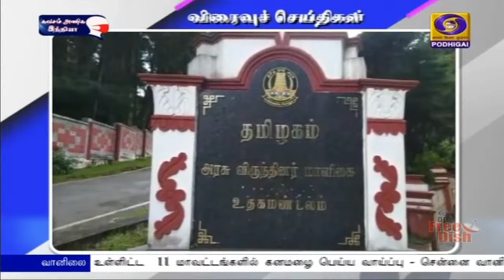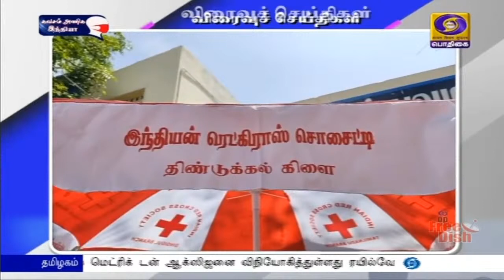பொதிகை இரவு 7.00 மணி விரைவு செய்திகள் [04.06.2021]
1) சென்னையில் பல்வேறு இடங்களில் தமிழக அரசின் உத்தரவை மீறி ஆவின் பால் விலையை அதிகமாக விற்ற பத்து சில்லறை விற்பனையாளர்களின் உரிமத்தை ரத்து செய்து பால்வளத் துறை அமைச்சர் நாசர் உத்தரவிட்டுள்ளார்.  ஆவின் பால் விலையை லிட்டர் ஒன்றுக்கு 3 ரூபாய் குறைத்து, முன்னதாக தமிழக அரசு ஆணை பிறப்பித்திருந்தது. அனைத்து கடைகளிலும் இந்த விலை குறைப்பு நடைமுறைபடுத்தப்படுகிறதா என்று அதிகாரிகள் ஆய்வு மேற்கொண்டு வந்தனர். இதன் அடிப்படையில் வண்ணாரப்பேட்டை, திருவொற்றியூர், சூளைமேடு ஆகிய பகுதிகள் உட்பட 11 கடைகளில் அதிகமாக விலை வைத்து விற்றதால் அந்த கடைகளின் உரிமங்கள் ரத்து செய்யப்பட்டுள்ளன. இதுபோன்ற தவறுகளை சில்லறை விற்பனையாளர்கள் செய்யும் பட்சத்தில் அவர்களது உரிமமும் ரத்து செய்யப்படும் என்றும் ஆவின் நிர்வாகம் தெரிவித்துள்ளது.

2) புதுக்கோட்டை மாவட்டம் கிளை சிறையில் கைதிகளுக்கு தடுப்பூசி போடும் பணியினை சட்டத்துறை அமைச்சர் எஸ்.ரகுபதி இன்று தொடங்கி வைத்தார். பின்னர் செய்தியாளர்களிடம் பேசிய அவர், காவல் துறையில் உள்ளவர்களுக்கு ஊக்கத்ததொகையை அறிவித்ததுபோல தமிழ்நாட்டின் சிறைகளில் பணியாற்றும் காவலர்களுக்கும் முன்கள பணியாளர்களாக அறிவிக்கப்பட்டு, ஊக்கத்தொகை வழங்கும் அறிவிப்பை முதல்வர் விரைவில் அறிவிப்பார் என்று கூறினார். மாநிலத்தின் சிறைகளில் உள்ள கைதிகளில் ஆயிரத்து 700 பேர் மட்டுமே தாமாக முன்வந்து தடுப்பூசி செலுத்திக்கொண்டுள்ளதாகவும், அனைத்து கைதிகளுக்கும் தடுப்பூசி செலுத்துவது கட்டாயமாக்கப்பட்டுள்ளதாகவும் அமைச்சர் தெரிவித்தார்.

3) கன்னியாகுமரி மாவட்டம், பேச்சிப்பாறை அணையிலிருந்து பாசனத்திற்காக இன்று தண்ணீர் திறக்கப்பட்டது. தகவல் தொழில்நுட்பத்துறை அமைச்சர் மனோ தங்கராஜ் அணையிலிருந்து நீரை திறந்து வைத்தார். பின்னர் செய்தியாளர்களிடம் பேசிய அவர், கன்னிப்பூ சாகுபடி விவசாயத்திற்காக 500 கனஅடி தண்ணீர் திறந்துவிடப்பட்டுள்ளதாகவும், இதனால் குமரிமாவட்டத்தில் உள்ள 71 ஆயிரம் ஏக்கர் விவசாய நிலையங்கள் பாசன வசதி பெறும் என்று அவர் கூறினார். குமரி மாவட்டத்தில் தூர்வாரப்படாமல் இருக்கும் பல்வேறு குளங்கள் தூர்வார நடவடிக்கை எடுக்கப்படும் என்று அமைச்சர் தெரிவித்தார். கிராமப்புறங்கள் உட்பட அனைத்து பகுதிகளுக்கும் தடுப்பூசிகள் கிடைக்க மாவட்ட நிர்வாக நடவடிக்கை மேற்கொண்டுள்ளதாகவும் அவர் தெரிவித்தார்.

4) நீலகிரி மாவட்டத்தில் தொற்று அதிகரித்து வருவதால் தேயிலை தொழிற்சாலைகளை பத்து நாட்களுக்கு மூடுவது குறித்து, தொழிற்சாலை உரிமையாளர்களுடன் ஆலோசனை நடத்தப்பட்டுவருவதாக வனத்துறை அமைச்சர் கா.ராமச்சந்திரன் தெரிவித்துள்ளார். கொரோனா நோய் தடுப்பு நடவடிக்கைகள் தொடர்பாக மாவட்ட ஆட்சியர் இன்னசென்ட் திவ்யா மற்றும் அதிகாரிகளுடன் ஆலோசனை மேற்கொண்ட அவர், விதிமுறைகளை மீறி விடுதிகளில் தங்கியிருப்பவர்கள் மற்றும் விடுதி உரிமையாளர்கள் மீது கடும் நடவடிக்கை எடுக்குமாறு காவல் துறையினருக்கு அறிவுறுத்தப்பட்டுள்ளதாக ‍தெரிவித்தார். 50 ஆக்சிஜன் செறிவூட்டிகளையும் அமைச்சர் ஆட்சியரிடம் வழங்கினார்.

5) கொரோனாவால் இறந்தவர்களின் குடும்பங்களுக்கு அரசு உதவிகள் கிடைப்பதை உறுதி செய்ய வேண்டுமென்று பாமக நிறுவனர் மருத்துவர் ராமதாஸ் கேட்டுக்கொண்டுள்ளார். இது தொடர்பாக‍ இன்று அவர் வெளியிட்டுள்ள அறிக்கையில் கொரோனாவால் உயிரிழப்பவர்களின் இறப்பு சான்றிதழ்களில் சரியான காரணங்கள் குறிப்பிடப்பட வேண்டுமென்றும் தெரிவித்துள்ளார்.

6) திருவண்ணாமலை மாவட்டம், கலசப்பாக்கம் வட்டத்தின் பல்வேறு பகுதிகளில் கொரோனா சிறப்பு தடுப்பூசி முகாம்களை ஆட்சியர் சந்தீப் நந்தூரி மற்றும் கலசப்பாக்கம் சட்டமன்ற உறுப்பினர் பெ.சு.தி. சரவணன் ஆகியோர் நேரில் பார்வையிட்டு ஆய்வு செய்தனர். கலசப்பாக்கம் அரசு மருத்துவமனையில் அளிக்கப்பட்டுவரும் சிகிச்சைகள் மற்றும் அடிப்படை வசதிகள் குறித்தும் மருத்துவர்களிடம் அவர்கள் கேட்டறிந்தனர்.

7) சேலம் மாவட்டத்தில் செய்தியாளர்களுக்கான சிறப்பு கொரோனா தடுப்பூசி முகாமை மாவட்ட ஆட்சியர் கார்மேகம் இன்று தொடங்கி வைத்தார். இந்த முகாமில் அச்சு ஊடகம் மற்றும் காட்சி ஊடகங்களை சேர்ந்த செய்தியாளர்கள் மற்றும் அவர்களது குடும்பத்தினர் ஆர்வத்துடன் வந்திருந்து தடுப்பூசி போட்டுக்கொண்டனர்.

8) திண்டுக்கல் அரசு மருத்துவமனைக்கு இந்திய செஞ்சிலுவை சங்கத்தின் சார்பில் 9 லட்சம் ரூபாய் மதிப்பிலான ஆக்சிஜன் செறிவூட்டிகள் மற்றும்‍ வென்டிலேட்டர்கள் இன்று வழங்கப்பட்டன. அரசு மருத்துவக்கல்லூரி மருத்துவமனையின் முதல்வர் விஜயகுமாரிடம் ஆக்சிஜன் செறிவூட்டிகள் மற்றும் வென்டிலேட்டர்களை திண்டுக்கல் செஞ்சிலுவை சங்கத்தை சேர்ந்த நிர்வாகிகள் ஒப்படைத்தனர்.

9) 70 கோடி ரூபாய் மதிப்பிலான போதைப்‍பொருள் சுமார் 10 கிலோ அளவிலான போதைப்பொருள் இன்று சென்னை விமானநிலையத்தில் சுங்கத்துறை அதிகாரிகளால் பறிமுதல் செய்யப்பட்டது. தென் ஆப்பிரிக்காவில் ‍ஜோகனஸ்பர்க் நகரத்திலிருந்து தோஹா வழியாக சென்னை வந்தடைந்த இரண்டு ஆப்பிரிக்க பெண்களிடமிருந்து இந்தப் போதைப்பொருட்கள் கைப்பற்றப்பட்டதாக விமானநிலையத்தில் சுங்கத்துறை அதிகாரிகள் தெரிவித்தனர். அவர்கள் இருவரும் கைது செய்யப்பட்டனர்.

10) சத்தியமங்களம் அடுத்த திம்பம் ஆசனூர் அருகே காட்டுயானை தனது குட்டியுடன் சாலையில் வழிமறித்து நின்றதால் வாகன ஓட்டிகள் அச்சம் அடைந்தனர். ஈரோடு மாவட்டம், சத்தியமங்களத்திலிருந்து திம்பம் மலைப்பாதை வழியாக மைசூர் செல்லும் சாலையில் ஊரடங்கு காரணமாக போக்குவரத்து குறைந்து காணப்படுவதால் வனவிலங்குகள் சாலை ஓரம் நடமாடி வருகின்றன. ஆசனூர், சீவக்காய் பள்ளம் அருகே வனப்பகுதியை ஒட்டி சாலையில் நின்று காட்டு யானை ஒன்று அதன் குட்டியுடன் நின்று கொண்டிருந்தது. இதனால் வாகன ஓட்டிகள் அச்சம் அடைந்தனர்.